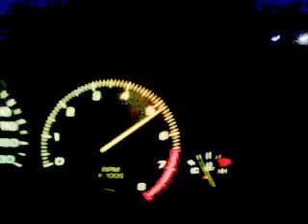Mission: Redline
Redlining Saturn 98 Sc2